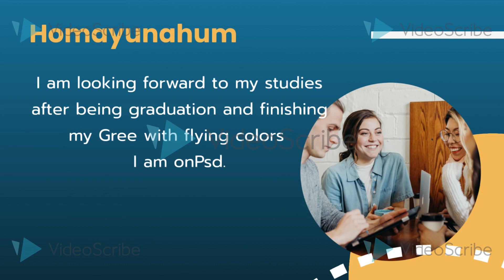Presentation finalized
Applying for my PsD after being qualified as a extra ordinary bach mate in 2018 journey towards 2023...

GlorytomyLordMyGodAlmightyAllahandI.K;